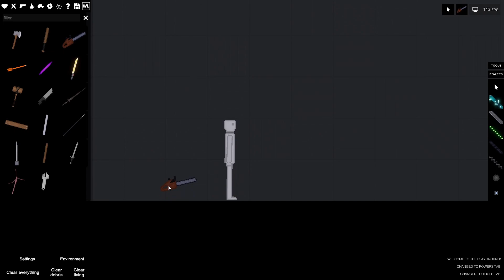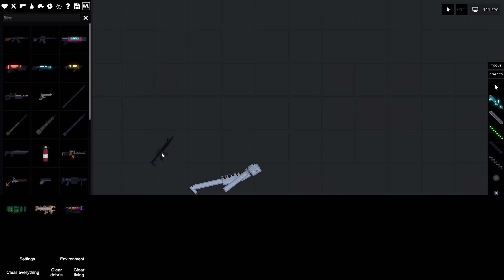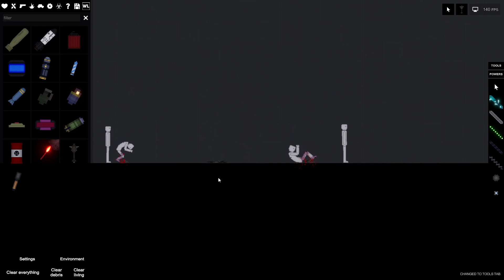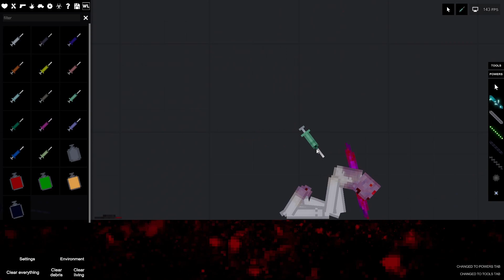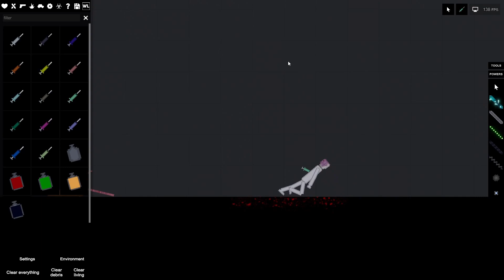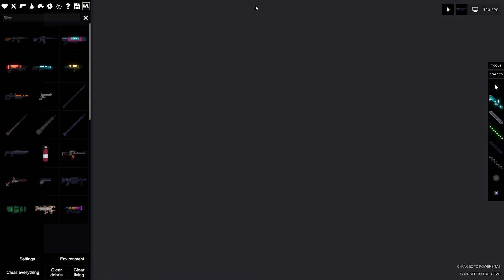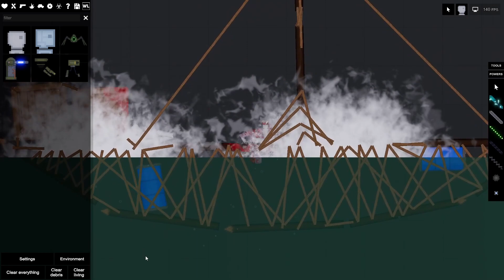The Best Game Ever..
Remember, only watch if you can handle gore.